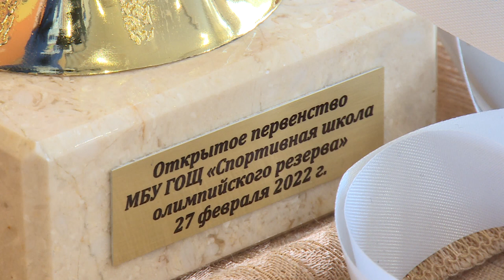Первенство по художественной гимнастике состоялось в Щёлково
Открытое первенство по художественной гимнастике Щёлковской Спортивной школы олимпийского резерва состоялось в физкультурно-оздоровительном комплексе на Центральной. В соревнованиях приняли участие юные спортсменки из различных городов Московской области, а также из Москвы. Смотрите наш следующий сюжет.